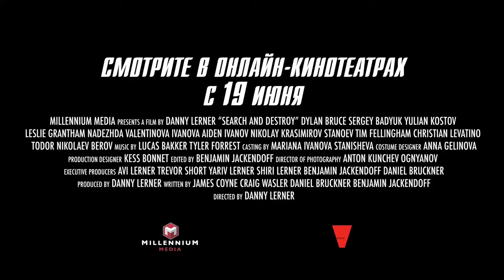Найти и уничтожить/Русский трейлер - Фильм 2020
Русский трейлер фильма/ Найти и уничтожить 2020

Офицер разведки Джон Каттер теряет в бою весь свой отряд, пытаясь освободить заложников из плена жестокого украинского торговца оружием Игоря Родина. После этого он решает покончить с войной и уходит из армии. Однако через три года ему предлагают частный контракт по ликвидации того самого оружейного барона, и у рейнджера появляется шанс отомстить…

Оригинальное название: Search and Destroy
Жанр: боевик
Страна:
Режиссер: Дэнни Лернер
Актеры: Дилан Брюс, Джулиан Костов, Тим Феллингэм, Сергей Бадюк, Атанас Сребрев